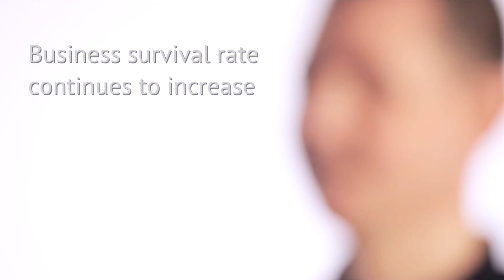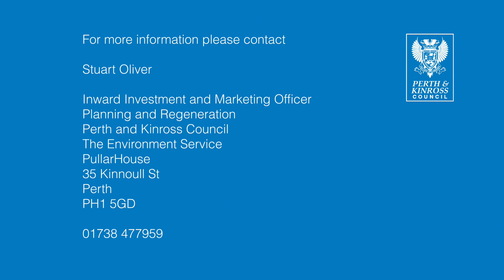Invest in Perth - Inveralmond Brewery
Fergus Clark of Inveralmond Brewery tells us why Perth is an excellent location for businesses